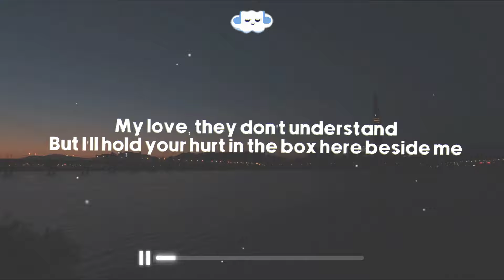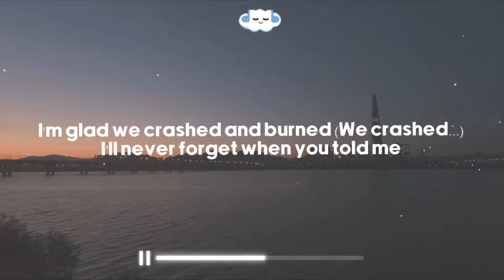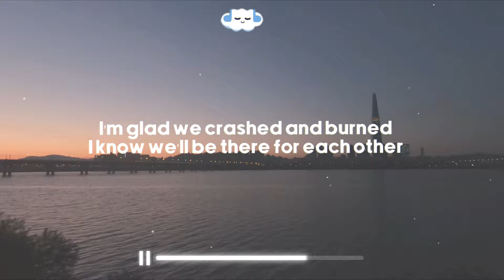Ariana Grande - Imperfect For You (Clean - Lyrics)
❇️ Ariana Grande - Imperfect For You

Credits
Clean Version:
Made by - Record Label